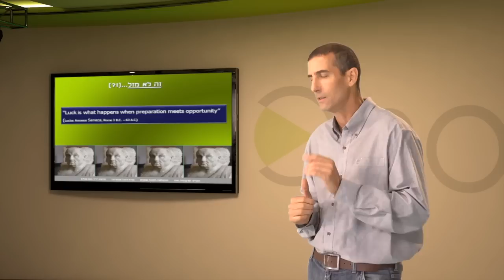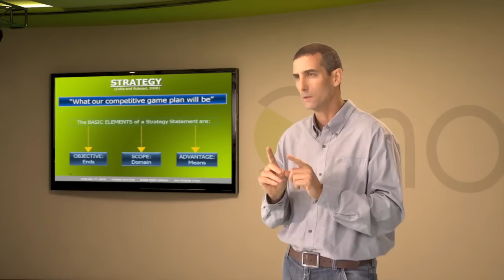מהי אסטרטגיה? ד"ר בועז שליט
ד"ר בועז שליט, ראש ההתמחות באסטרטגיה ויזמות עסקית (ׂׂ.M.B.A) מסביר 'מהי אסטרטגיה'.
ד"ר בועז שליט הוא גם ראש ההתמחות בניהול משאבי אנוש בתואר הראשון במנהל עסקים.